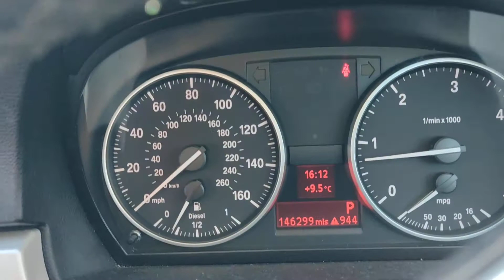BMW 320d SE 2010 red interior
red interior individual BMW optional extras